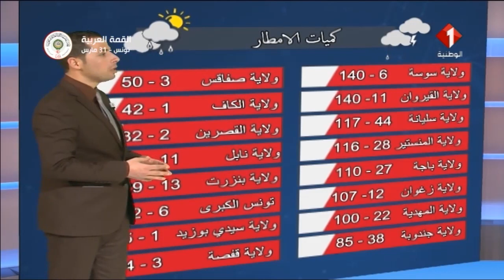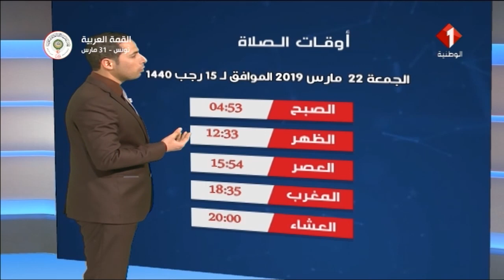النشرة الجوية ليوم 21 / 03 / 2019